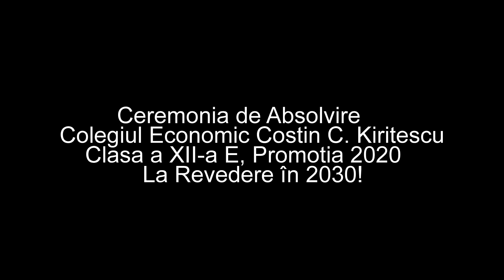Ceremonia de Absolvire,Colegiul Economic Costin C.Kiritescu,Clasa a XII-a E,Promotia 2020.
La Revedere in 2030!